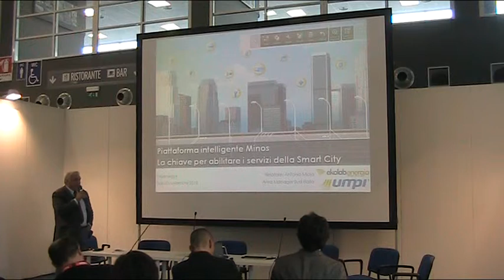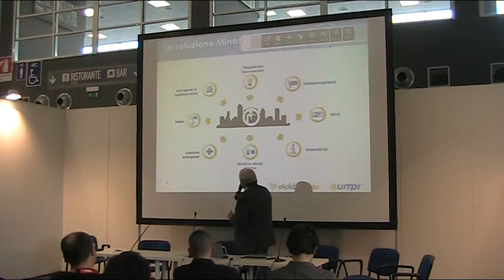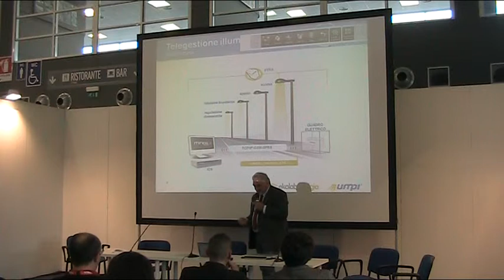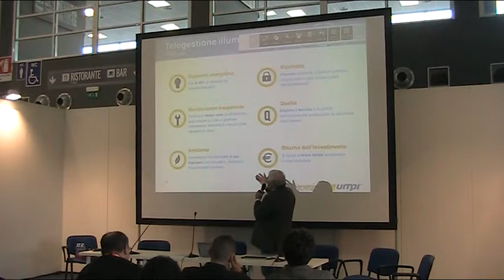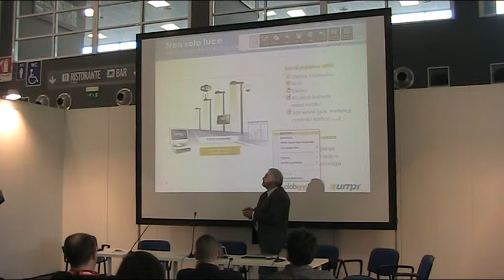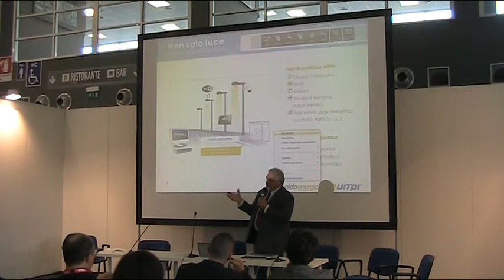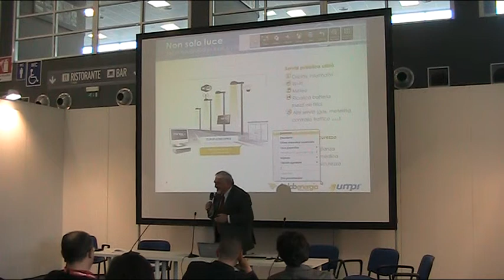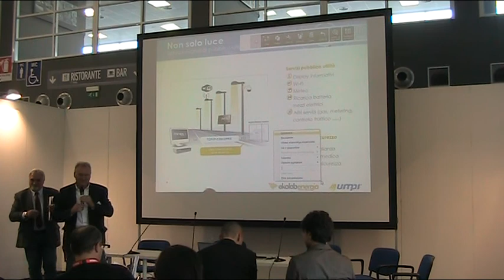Telecontrollo a servizio del monitoraggio energetico degli edifici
Proenergy+ Bari
Conferenza del 22 novembre 2013 - ore 11,00
"Conoscenza condivisa e intelligenza collaborativa per la gestione dell'energia a scala urbana."

Organizzato da: Planetek Italia Srl, Ekolab Energia Srl e Unisky / IUAV - Università di Venezia

Descrizione
Energy Web Feltre è un progetto di ricerca e sviluppo che, fondendo insieme strumenti IT innovativi e Nuove Tecnologie, restituisce un quadro di conoscenze condivise sullo stato energetico urbano. Uno stato di fatto dei consumi reali della città, condiviso e consultabile sul web sul quale è innestato un sistema social aperto alla comunità locale, all'amministrazione e alle imprese, che ha l'obiettivo di generare un intelligenza collaborativa per la gestione dell'energia a scala urbana."

Programma:
- 11.00 Isole di calore in area urbana - Vincenzo Barbieri, Planetek Italia Srl
- 11.30 L'iniziativa Energy Web Feltre: lo scenario di riferimento - Massimiliano Condotta Unisky/IUAV - Università di Venezia
- 12.00 Energy Web Feltre: il progetto - Massimiliano Condotta e Stefano Picchio, Unisky/IUAV - Università di Venezia
- 12.30 Telecontrollo a servizio del monitoraggio energetico degli edifici - Antonio Miola e Michele Ottomanelli, Ekolab Energia Srl